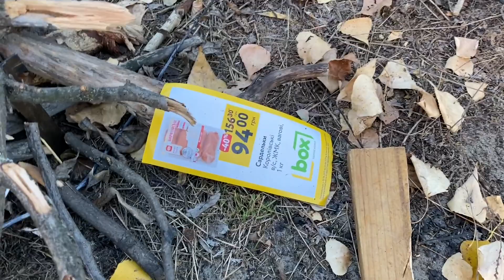VLOG МАМА ВЫСТАВЛЯЕТСЯ ЗА ДЕНЬ РОЖДЕНИЯ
Всем привет друзья, меня зовут Сергей Яцкоборовский мне 30 лет и на этом канале я показываю нашу простую жизнь, здесь все как есть на самом деле, свою семью, друзей, так что следите будет интересно.